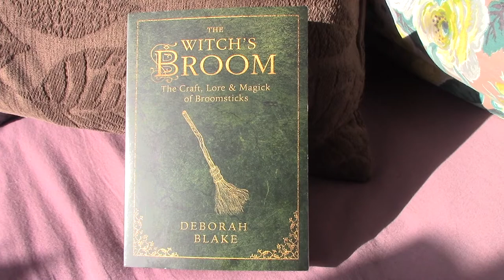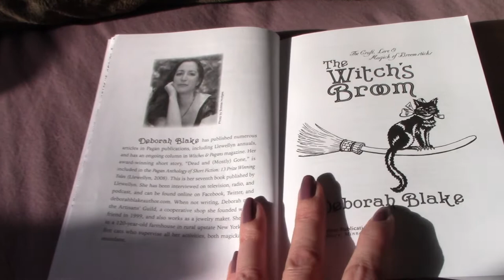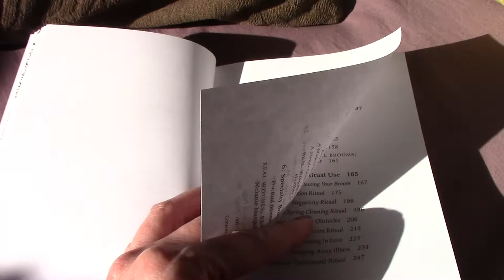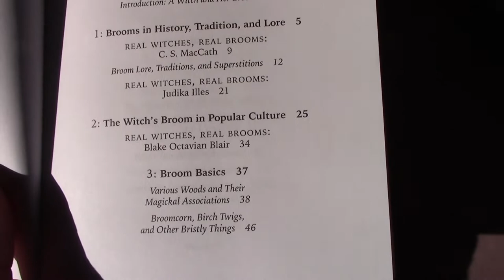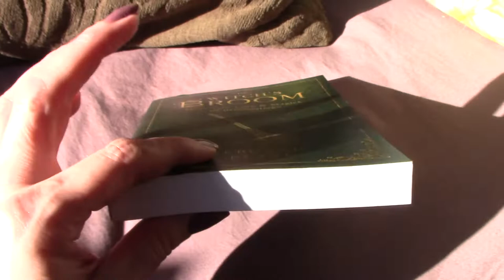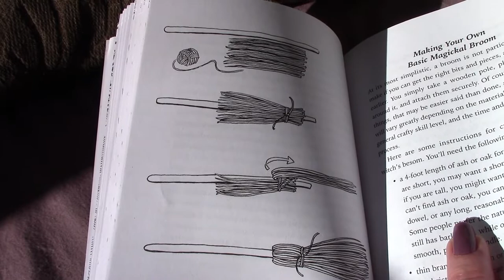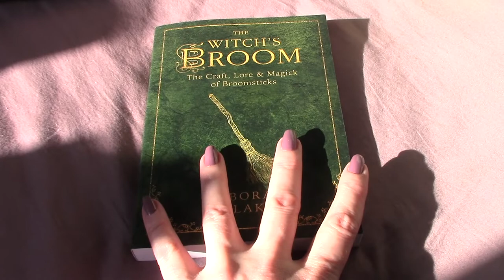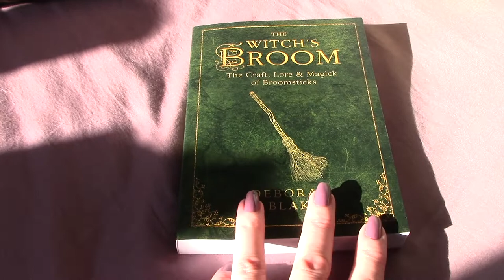The Witch's Broom ~ Book Review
Background music © All music composed by Adrian von Ziegler.